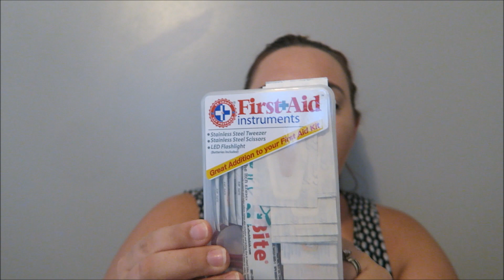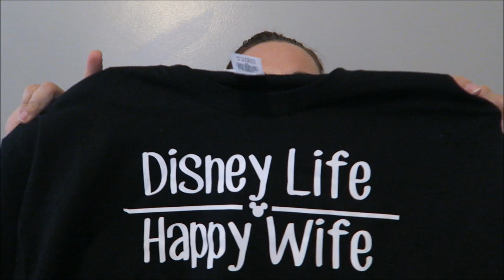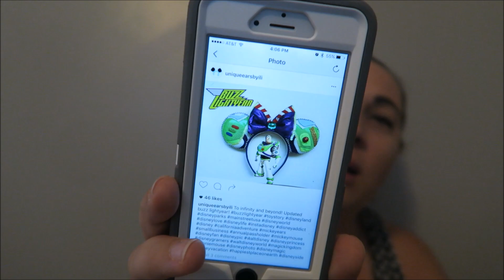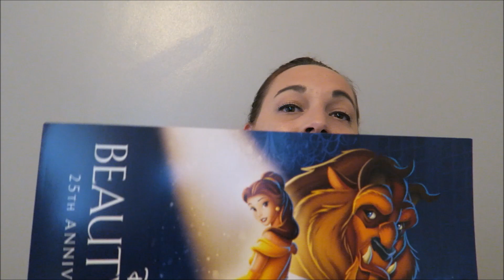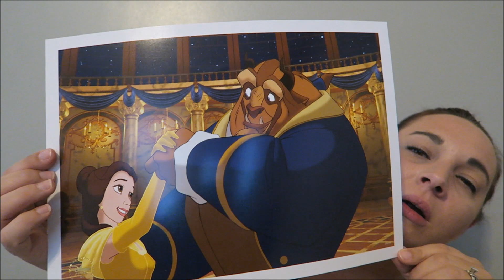Pre Disney Haul Pt 2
We are a family of 6 vlogging a little bit about everything! I am pretty crazy for ALL THINGS DISNEY!    We just relocated from New Hampshire to Georgia! I am a Independent Scentsy Consultant!!!  Follow us along on this crazy journey!

If you would like to book a Disney Vacation and would like to use a travel agent please use mine and tell her I sent you!